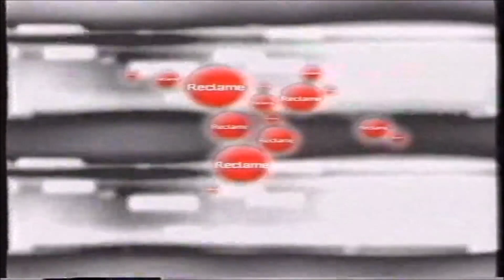FARA ZAHAR - Hip-Hop S-Asa (By TV K LUMEA ROMANIA)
Video Source By ex-TV K LUMEA (COOL TV) Romania, now KISS TV Romania

Country: Romania
Released: 2003
Genre: Hip Hop
Style: Parody, Pop Rap, Rock

Vocals, Lyrics By, Music By – Bobi
Vocals, Guitar – Bogdan - Marian Burlăcianu aka Bobo, Gabriel - Emanuel Dumitraș aka Bobi
Bass – Cristian Ștefănescu
Guitar – Sorin Sfârlea
Arranged By – Fără Zahăr, Hasan, Matze, Sfârlea, Sultan
Executive-Producer – Minel Stoica, Sorin Sfârlea
Mastered By – Hasan
Programmed By, Recorded By, Mixed By – Hasan Nasser, Matze, Sultan Nasser

Recorded At – YAMA Studios
Mixed At – YAMA Studios
Mastered At – YAMA Studios
Made By – Kanami – 1544